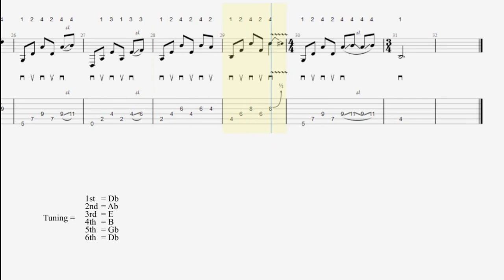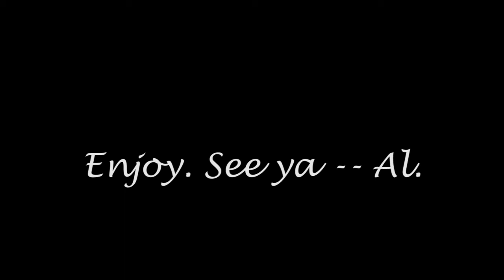Floods. (Outro only) - Pantera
One for Tom. Transcription - Al Bampton. Enjoy.